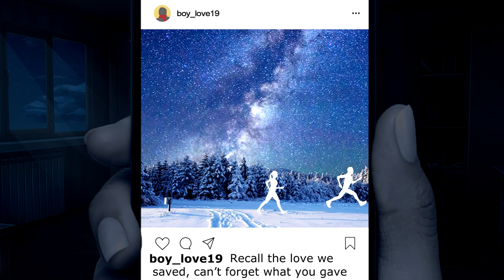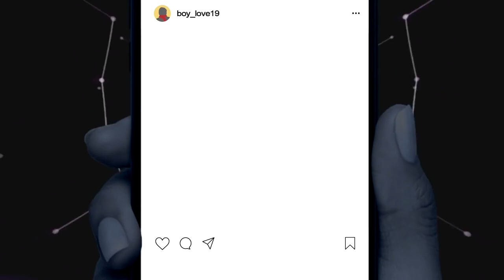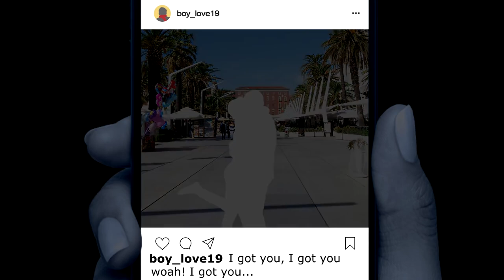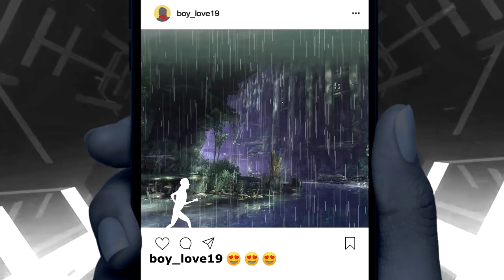Javi Guzman & Frances Leone - I Got You (JJMillon Remix Contest)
Para participar en el concurso de remixes de @javiguzmandj and @francesleone1

✏️ Lyrics:
Seeing you like my picture
You start a brand new game
Liking yours back, you know
I won't do more, I'll give the same
Pulling at golden memories
Forget who was to blame
When you walked off before
And I had nothing to say

Calling it back today
This time I'm gonna say
I got you, I got you, I got you, I got you
Recall the love we saved
Can't forget what you gave
I got you, I got you, woh I got you
Back on track the lust with you
Our love I'm gonna prove
This time won't lose the way
Just need to hear you say

Hearing your voice again
I promise I'm listening
Tell me we could last in love
Focus on you and me
Please don't you run away
I can't take that again
Trust in ourselves not others
We're strong if we play that way

I got you, I got you, oo, I got you
I got you, I got you, oo ah

I got you, I got you, I got you